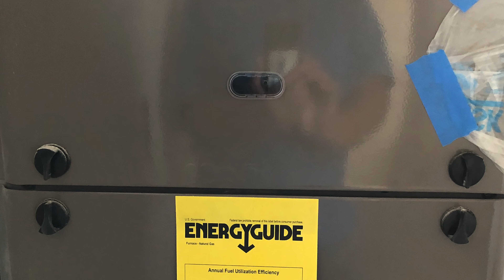Drywall and Gutters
New construction. Drywall and gutters.